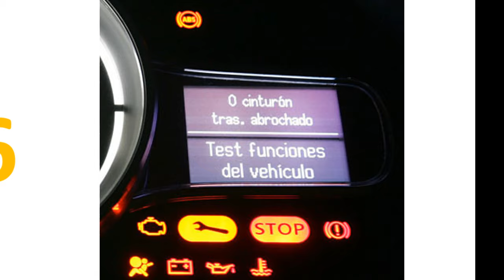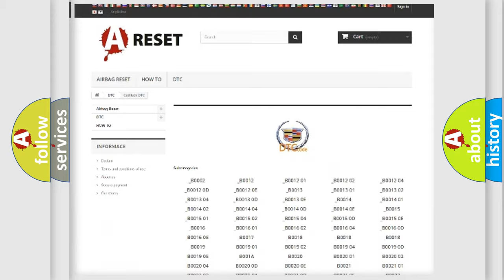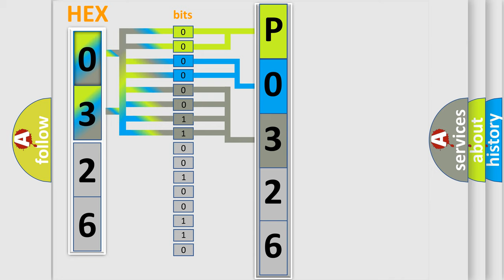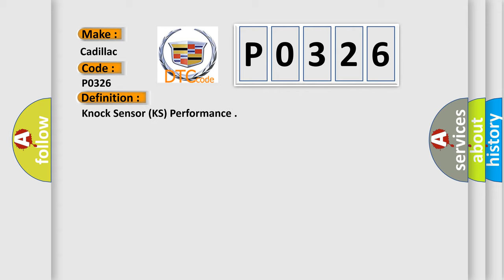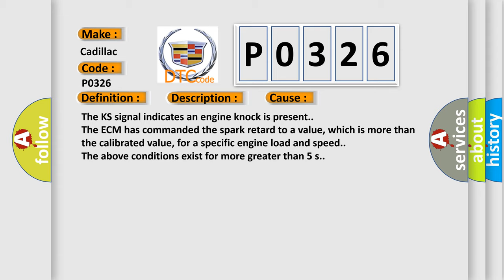DTC cadillac P0326 Short Explanation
Contents:
0:21 Basic DTC analysis according to OBD2 protocol standard.
1:48 Insight into programming
2:58 A diagnostically understandable description of the Diagnostic Trouble Code
3:05 Basic error definition

Make:
Cadillac
Code:
P0326
Definition:
Knock Sensor (KS) Performance
Description:
P0326 DTC P0068, P0120, P0122, P0123, P0220, P0222, P0223, P1516, P2135, or P2176 are not set. The engine speed is at least 400 RPM. The MAP is at least 10 kPa. DTC P0324 runs continuously when the above conditions are met.
Cause:
The KS signal indicates an engine knock is present.
The ECM has commanded the spark retard to a value, which is more than the calibrated value, for a specific engine load and speed.
The above conditions exist for more greater than 5 s.